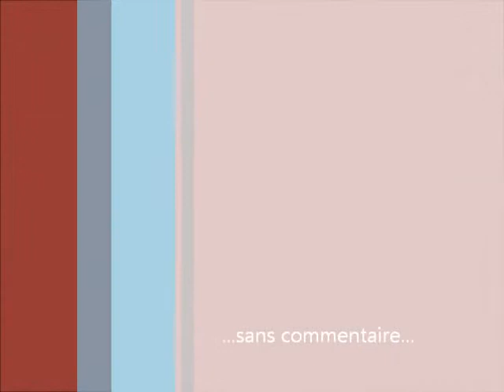La sécurité routière en Thaïlande...ahurissante...!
Pour des informations complémentaires cliquez sur le lien ci-dessus